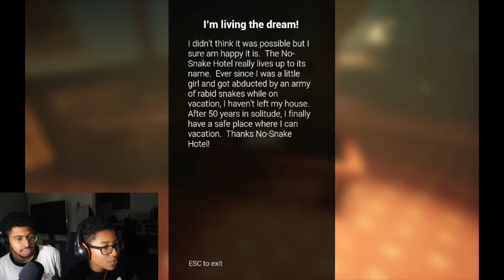No Snake Hotel (Worst ending)